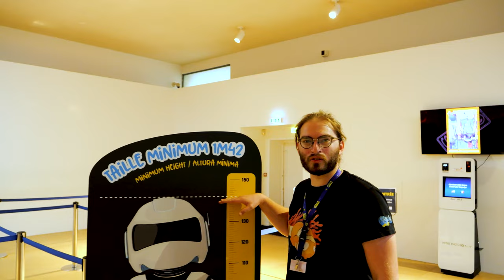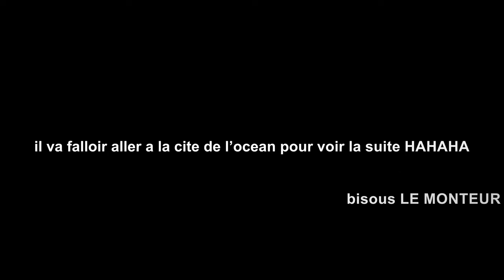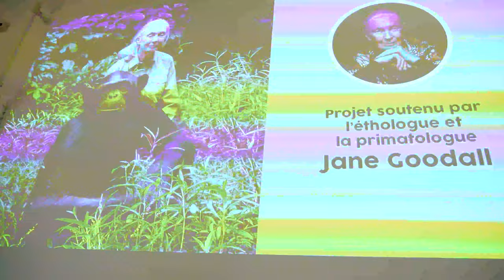[VLOG] On a visité la cité de l'Océan (Biarritz)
On continue de vous montrer notre périple de plus de 4000 km entre Animal Expo, Vivarium, Récifathome, L'aquarium de Biarritz... Place à la Cité de l'Océan, à Biarritz également. Cet espace est dédié à la découverte et à la sensibilisation autour de l'océan : son rôle, sa biodiversité, les intérêts à le protéger et les menaces qu'il rencontre.

Autre moyen de nous aider : achetez vos magazines Zebrasomag, Ultra marine, L'aquarium à la maison et des petits accessoires sur notre boutique